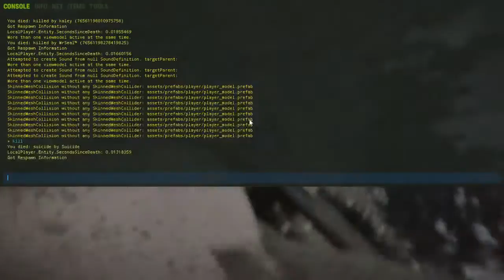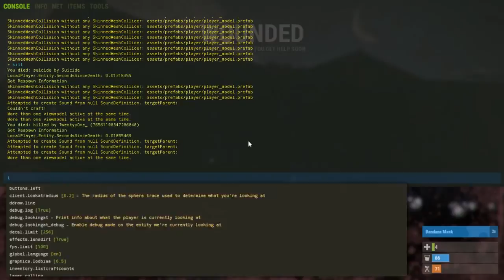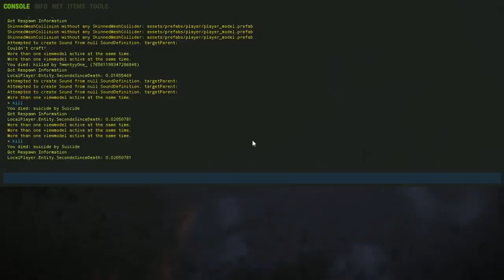RUST novi pocetak Balkan